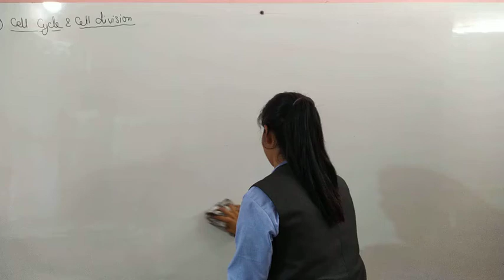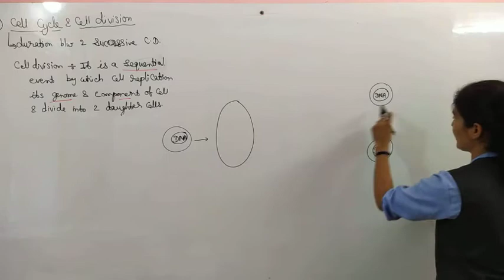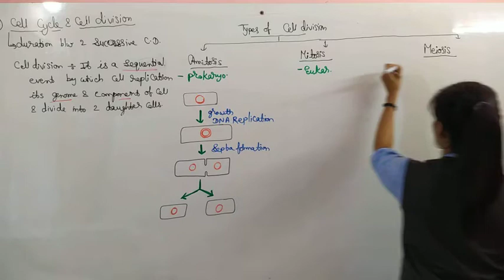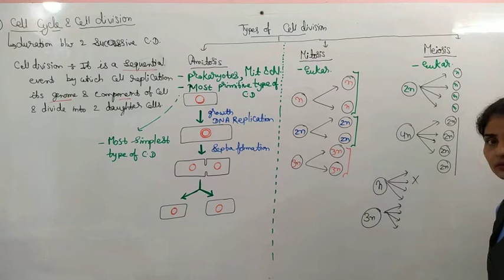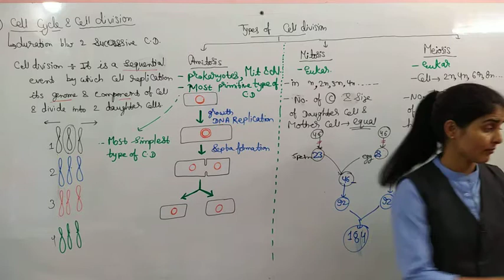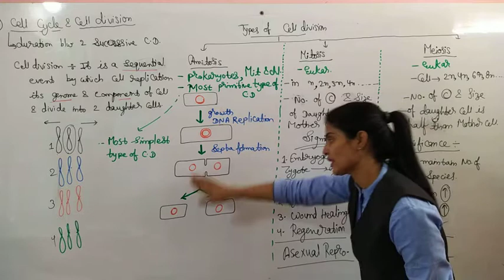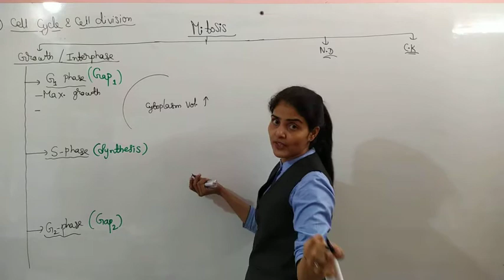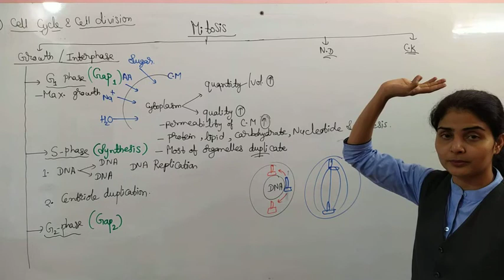Lec-1 11th (Cell Division)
Class-11th (Cell division)